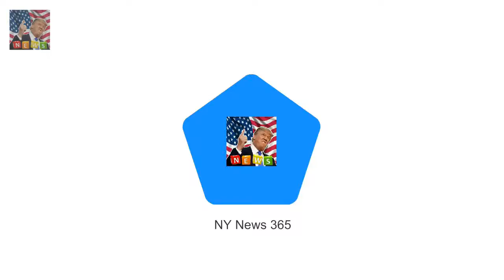Single mother who took that Royal picture says its changed her life Karen Anvil managed to grab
Karen Anvil managed to grab a candid shot of the four royals on Christmas Day The 39-year-old screamed like a fan girl to get their attention and got the snap It appeared on front pages across the globe and has changed her familys life A single mother who took the perfect picture of of four smiling royals on Christmas Day says the photo has changed her and daughters lives forever

Dannii Minogue watches the Australian Open in Melbourne  Shes one of Melbournes most famous resid: